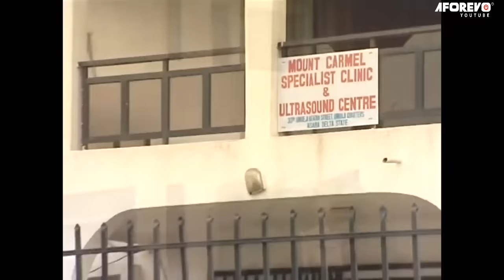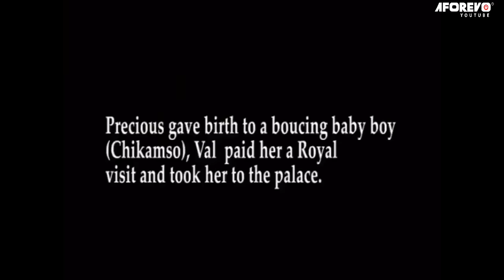How The BILLIONAIRE Prince Choose To Marry The Poor Hard-working Village Shy Girl - African Movies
A royal movie about a rich prince in love with the hardworking palace maid

starring OLU JACOBS, MIKE EZURONYE, NONSO DIOBI, SOCHIMA EZEOKU